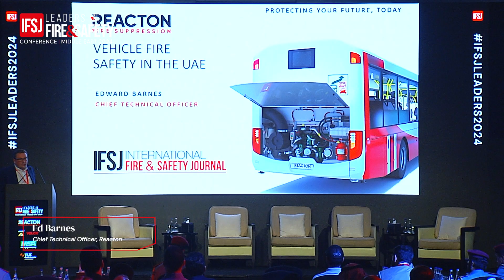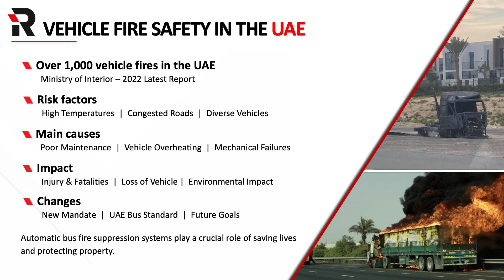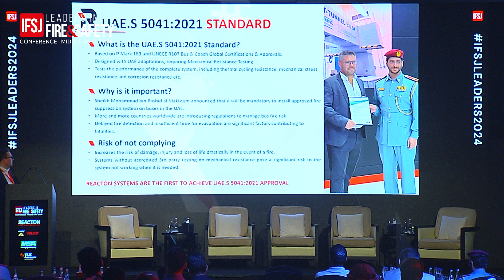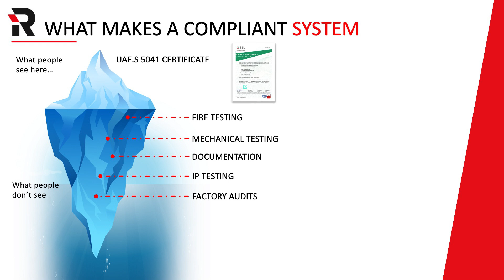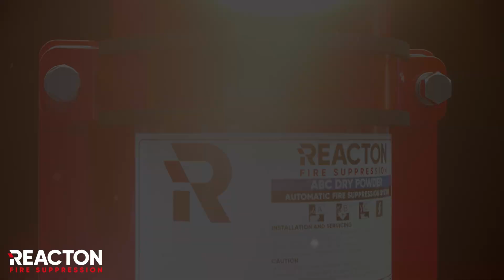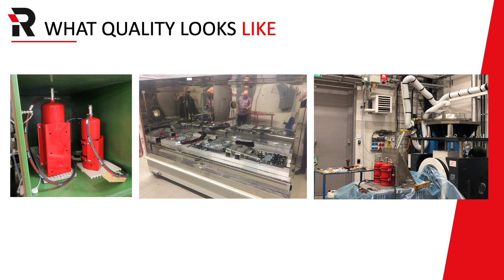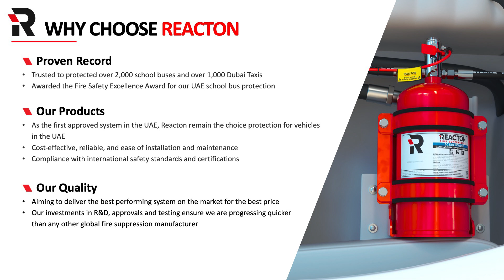Vehicle fire safety in the UAE: Insights from Reacton CTO Edward Barnes at IFSJ Leaders 2024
Join Edward Barnes, Chief Technical Officer at Reacton Fire Suppression, for an in-depth session on vehicle fire safety in the UAE. As the Platinum Partner for the IFSJ Leaders in Fire & Safety Conference 2024, Reacton Fire Suppression brings cutting-edge knowledge and innovation to the forefront. This presentation covers the critical importance of vehicle fire protection, new UAE fire safety regulations, and Reacton's advanced fire suppression systems. Don't miss this opportunity to learn from a leading expert in the field—watch now to enhance your understanding and strategies in vehicle fire safety.